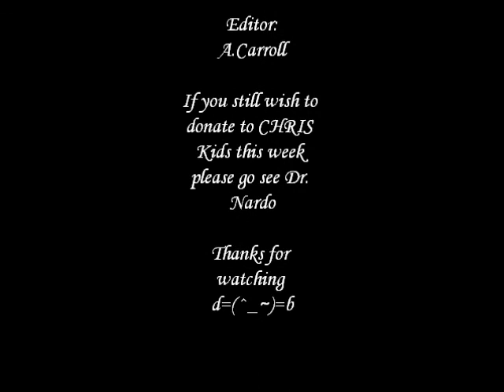Dr. Nardo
Dr. Nardo singing for the Oglethorpe University's Charity Drag Show.